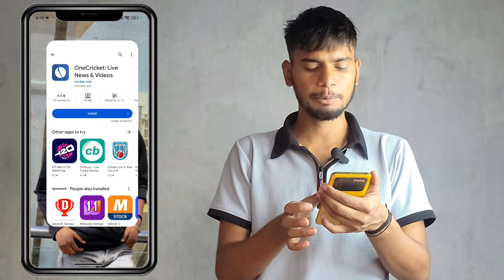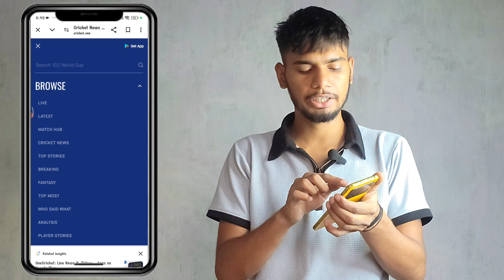Live Cricket Score - Best Live Score apps in 2024 | fastest Cricket Nesw And Updates One Cricket App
Abhi tak join nahi kia? 😮
SportsBaazi par Bonus GL join karo aur jeeto BOHOT SARA CASH.🤑

03 PROBO APP = = REFER CODE ( 4z981s )

Code: CONFIRM20
Reacharge Code: FREEDOM

01 SportBaazi app = Abhi tak join nahi kia? 😮

1.

aaj ka IPL Match 7 kaun jeetega
CSK vs GT IPL Match 7 kaun jeetega
IPL GT vs CSK Match 7 prediction
GT vs CSK Match 7 prediction
IPL Match 7 prediction
CSK vs GT Match 7 highlights
CSK vs GT playing 11
aaj kaa ipl match kaun jeetega
CSK vs GT IPL match kaun jeetega
IPL GT vs CSK Match Prediction
CSK vs GT Match Winner

2
** Desclaimer **